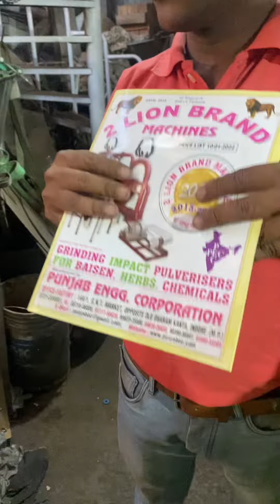Wheat cleaning and grading pankha machine 📲☎️📞